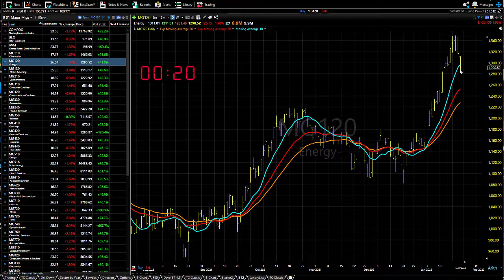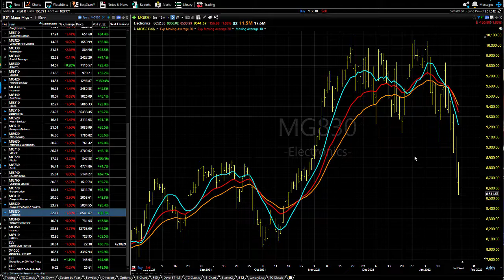Dave Landry's Market In A Minute-Sereverly Oversold, But Don't Try This Unless You Know What It Is